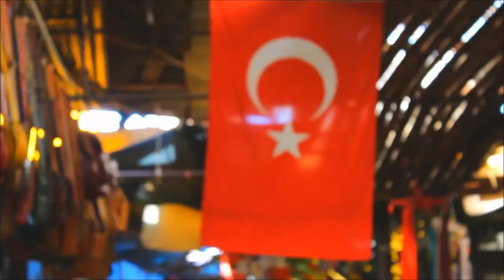DÉCOUVREZ LA TURQUIE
🍍 D E R O U L E 🍍

BLABLA:

Hey J’espère que cette vidéo vous plaira ! je vous fais découvrir un magnifique pays à travers de magnifiques images !

       A bientôt mes p'tits ananas ✌♥

I N F O S   S U R    L A  V I D E O :

✨ Je filme avec un CANON EOS 1200d (obj; 18-55)

✨ Je fais mes montages vidéo avec Wondershare filmora et Movie maker

✨ Et mes montages photos avec Fotor/photoshop

I N F O S   S U R    M O I :

✨ Je m'appelle Soraya.

✨ Je passe en première♥

✨J’adore CREE !!

Petit Ananas.

Envoyé depuis Windows Mail

De : soraya baberrih
Envoyé : ‎samedi‎ ‎24‎ ‎septembre‎ ‎2016 ‎11‎:‎35
À : soraya baberrih